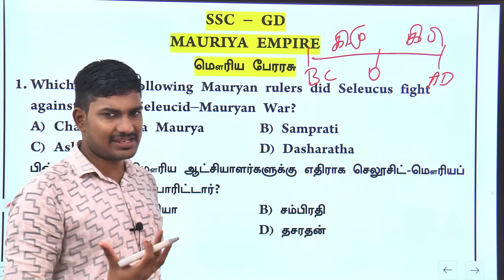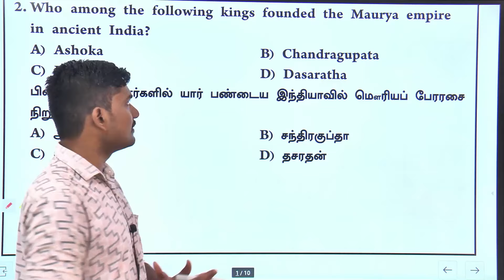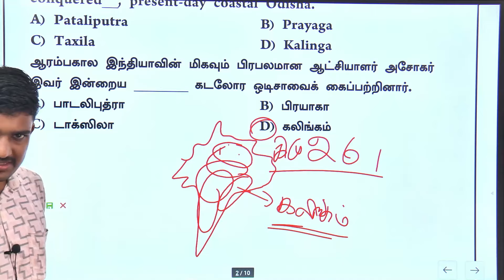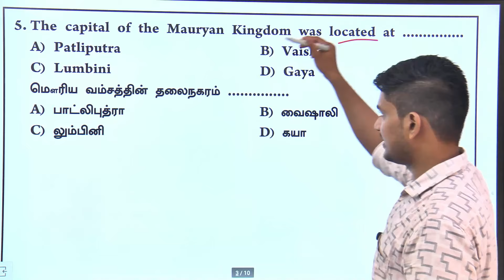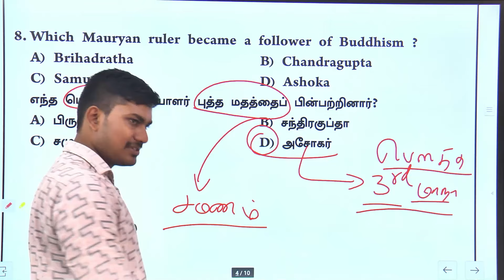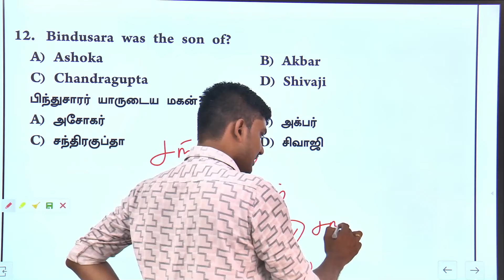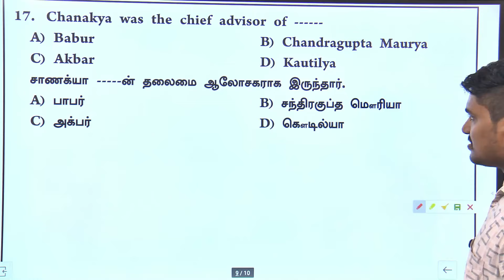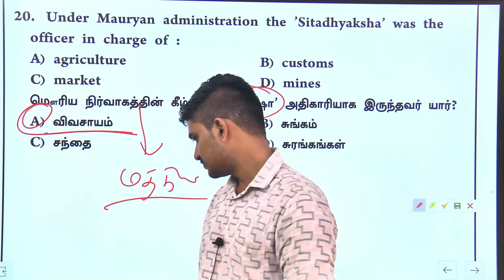SSC GD-2024-25 | அமரன் தொடர் DAY-31 | MAURIYA EMPIRE | இன்று கடுமையாக படி நாளை உன் வேலையைப் பிடி.